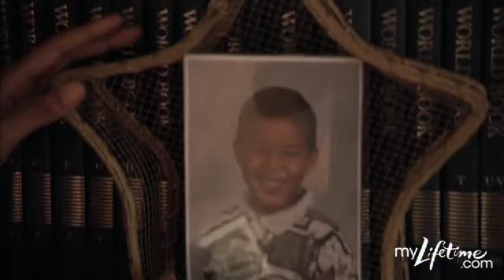Models of the Runway: Kelly Gervais' Home Visit | Lifetime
Go on a home visit with Model Kelly Gervais from "Project Runway" Season 7 and "Models of the Runway" Season 2, to get a sneak peek at where and how she lives (in Haledon, NJ).